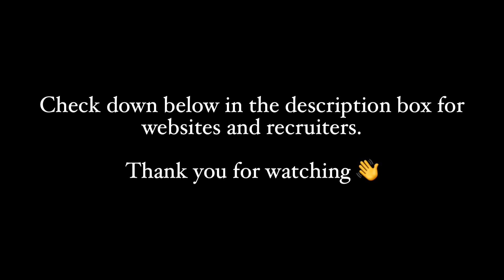Southafricanabroad||vlog||somatology||Spatherapy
Face to face beauty and design school

 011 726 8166 / 8144 or 2644

Steiner one world spa